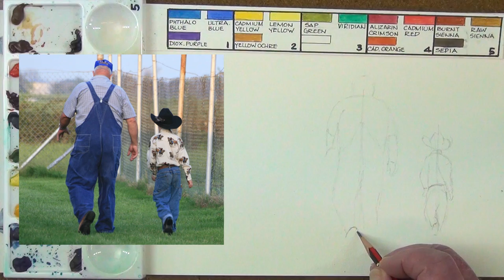Line and wash watercolor painting tutorial - Two figures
Join artist Dennis Clark as he draws and paints two figures on a farm in line and wash.

The equipment you will need:
0.1 Staedtler Pigment Liner
0.3 UniPin fine line
Water and Fade Proof Pigment Ink
Caligraphy Pen

The colors used and their position on the palette correspond with the table  shown at the top of the video.

Std YouTube License